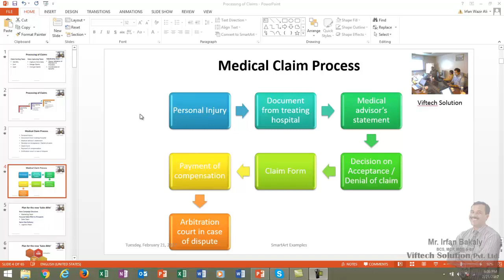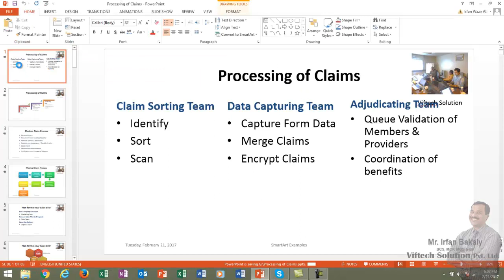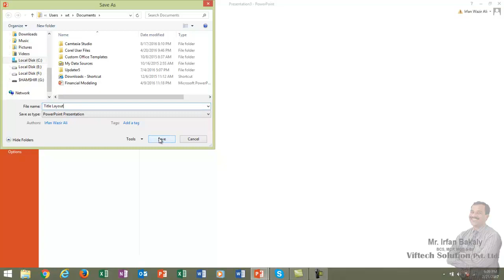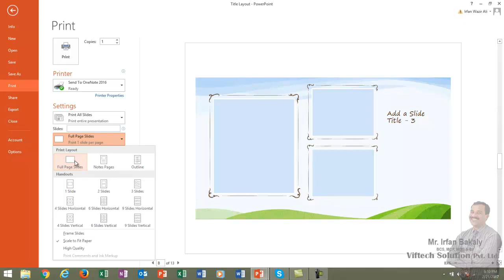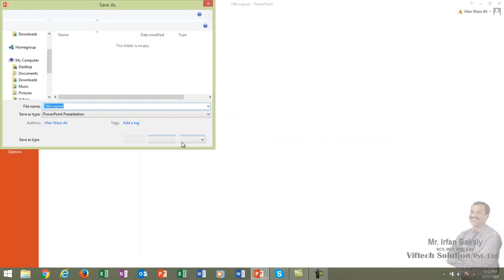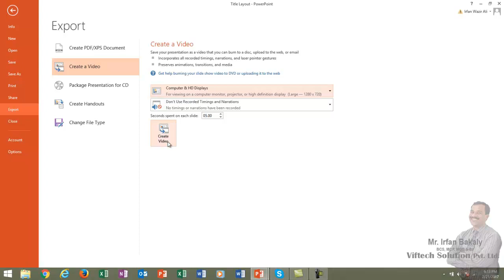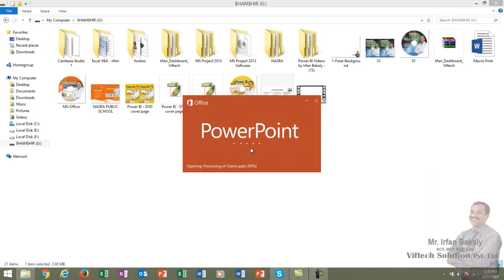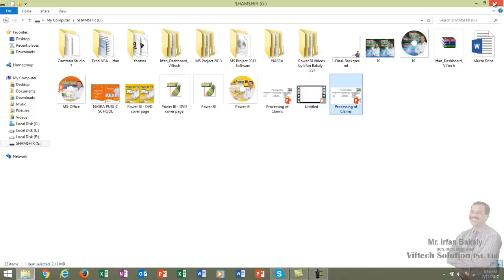Part 31 File Menu Urdu Tutorials by Irfan Bakaly